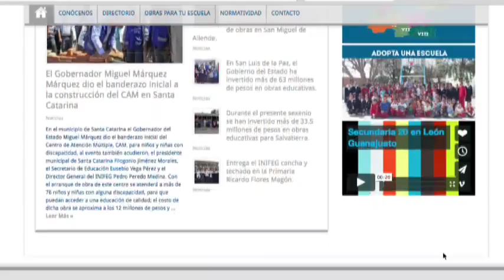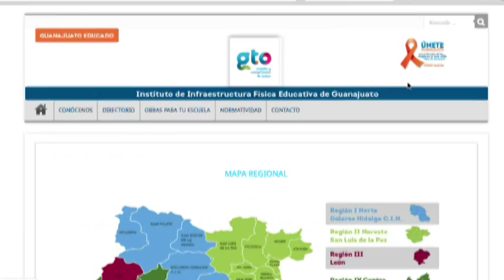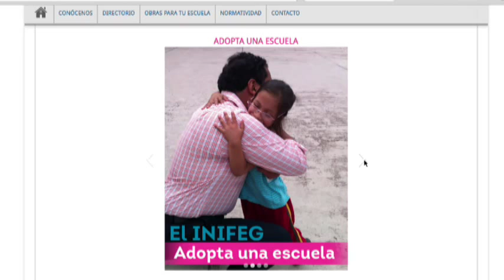SEG e Inifeg en medio de conflicto con Chichimecas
El Inifeg indicó que ha suspendido la construcción de una secundaria,
pues sin darse cuenta, esta se realizó cuando no había certidumbre en
la propiedad del terreno destinado para la obra